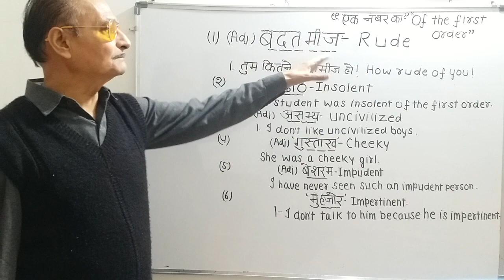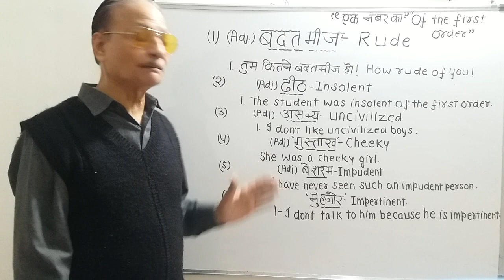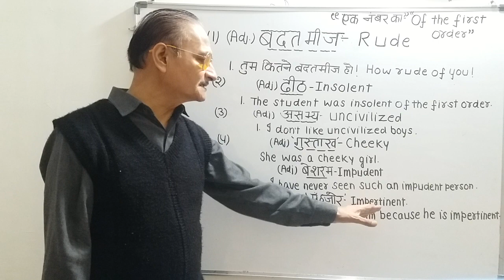"तुम कितने बदतमीज़ हो !" "वह "एक नंबर का" "मुंहजोर" "बदतमीज़" " ढीठ" "असभ्य" गुस्ताख" "बेशरम" है"